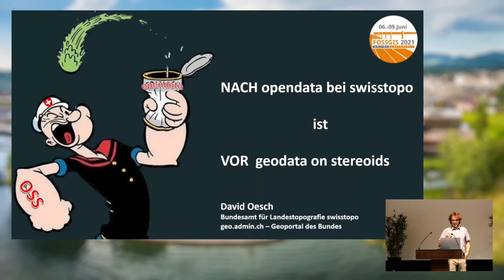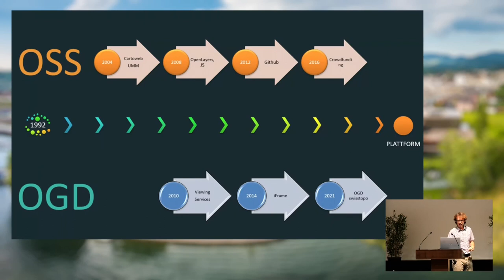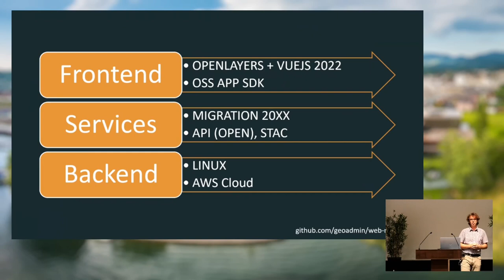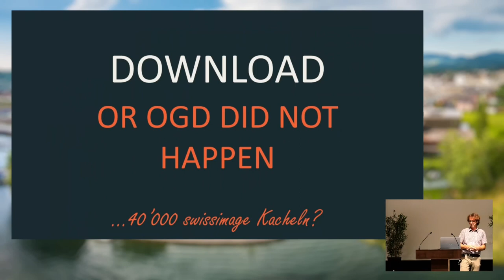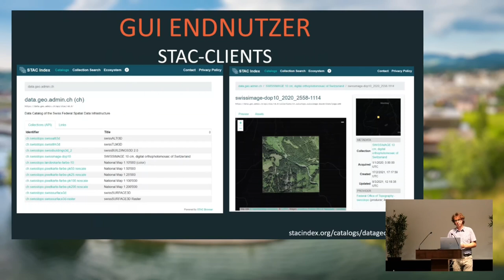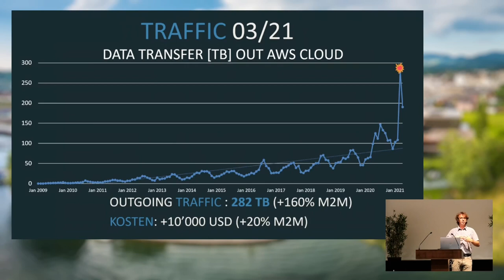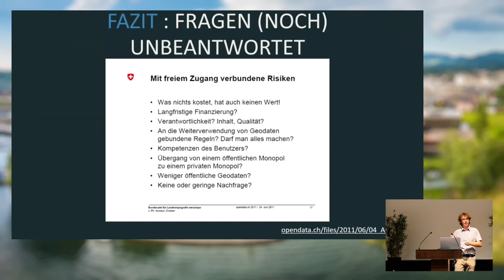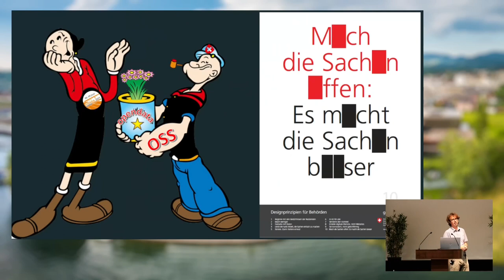2021 - Keynote: Geodata on Stereoids: Open-Government-Geodata und OSS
Einerseits mit dem Meilenstein Opendata swisstopo am 1.3.2021 sind neue Voraussetzungen für Verwaltung, Wirtschaft und Private geschaffen worden. Andererseits - mit dem Open-Software/-Standards/-Schnittstellen-Paradigma der Bundesgeo-Geodaten-Plattform geo.admin.ch wird das Potential erst nutzbar. Wie werden die verschiedenen Daten/Dienste und OSS von geo.admin.ch antizipiert? Und: was kommt als nächstes?

Basisdaten Landeskarten, Höhenmodell und Luft-/Orthobilder sind ab 1.3.2021 schweizweit frei verfügbar – als Geodienste und Rohdatendownload. Wenn zu Open Data – als Dienst oder als Rohdatensatz – die entsprechenden OSS-Werkzeuge bereitgestellt werden: dann wird das Potential erst freigesetzt.

Es wird auf die Rolle von OSS (Openlayers, Maplibre, VueJS), OpenStandards (Spatial Asset Temporal Catalog, OGC) und das Open Mindset bezüglich Technologien und Partnerschaften (OSM, SW Provider) in der Bereitstellung und Nutzung von amtlichen Geodaten eingegangen.

David Oesch